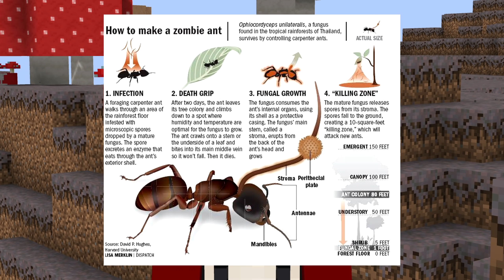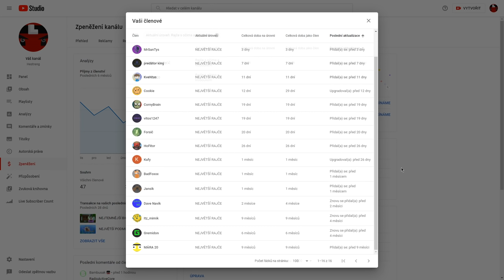NEJDIVNĚJŠÍ BIOM v Minecraftu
◼◼◼ HESTRENG ◼◼◼
👉 Dámy a pánové, máme tu už třetí díl z naší série o BIOMECH. Tentokrát se ale podíváme na tento pravděpodobně nejvzácnější, ale dokonce i dle mé teorie jeden z nejnebezpečnějších biomů. Ptáte se jak je to možné? Dokoukejte video. 🤔
◼◼◼ LIDÉ Z VIDEA ◼◼◼
👉 Díky Pixele za pomoc s videem!
👉 Inspirace:  @GameTheory
(Zda máte zájem o nějakou spolupráci, řešte ji prosím výhradně přes Email)
◼◼◼ INFO VIDEA ◼◼◼
👉 Song(y): EpidemicSounds
👉 Server – Singleplayer 🔥
👉 TeamSpeak3 – ts3.czskgaming.eu
◼◼◼ NEJVĚTŠÍ ČLENI ◼◼◼
👉 MÁRA 20, Itz_mimik, Gremidon, Dave Navík, Jansik, BadFoxxx, HoFitor, Kufy, Forsič, vitos1247, CornyBrain, Cookie, Kventus, predátor king, MrSunTys, Filip Kakot, SergejCZ
◼◼◼ GRAFIKA ◼◼◼
👉 Miniatury - Tizr - @Tizr_official 🔥
👉 Úprava (některých) skinů – Itz_Michal 🔥
◼◼◼ ZÁVĚR ◼◼◼
🔥 Odebírej, Lajkuj, Sdílej, Poslouchej písničky a Hraj MC 🔥
👉 Zda jsi se dostal až sem, napiš - Houby 👈

Hezký zbytek dne, Váš Hest. 😊
(2021)